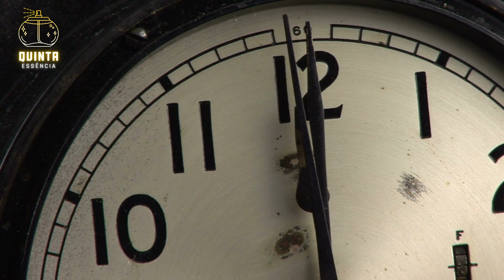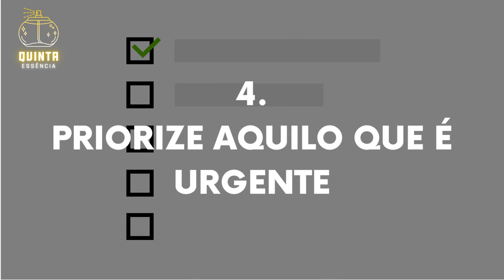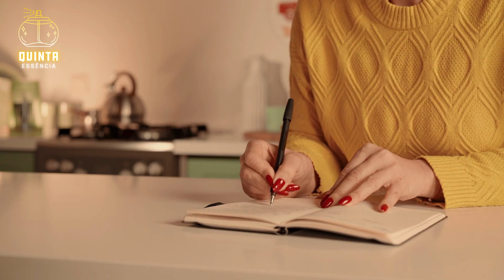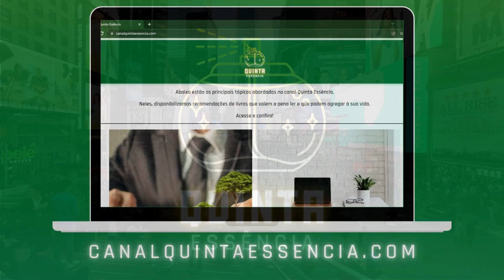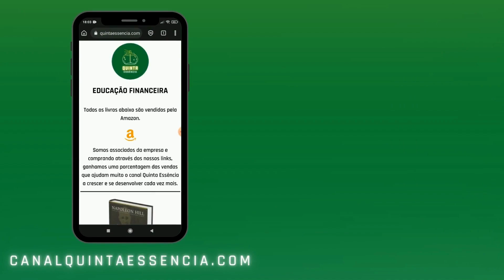11 DICAS PARA SER MAIS PRODUTIVO COM O SEU TEMPO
11 DICAS PARA SER MAIS PRODUTIVO COM O SEU TEMPO

📚 No site do Quinta Essência, disponibilizamos recomendações de livros relacionados aos tópicos mais abordados no canal e que podem agregar à sua vida.
11 DICAS PARA FAZER UMA BOA GESTÃO DE TEMPO E SER MAIS PRODUTIVO

Você faz parte daquele grupo de pessoas que acredita que 24 horas por dia é pouco para o tanto de tarefas que precisa realizar?
Se sua resposta para essa pergunta foi sim, talvez este seja o momento ideal para refletir sobre como você tem feito sua gestão de tempo.

00:00 - Intro
00:56 - Entenda a  importância de gerenciar o tempo
01:33 - Crie uma meta
02:30 - Liste suas tarefas diárias
02:49 - Priorize aquilo que é urgente
03:38 - Tenha um calendário
04:26 - Faça uma atividade de cada vez
05:11 - Evite a procrastinação
06:01 - Organize seu ambiente de trabalho
06:37 - Faça pausas
07:15 - Evite distrações
08:05 - Entenda o momento de dizer não

Nossos livros são vendidos em parceria com a Amazon e ganhamos uma porcentagem a cada compra pelo nosso site, que ajuda a mantermos e desenvolvermos o Quinta Essência cada vez mais!

SOBRE NÓS

Em uma clara referência à busca da essência do universo pelos antigos sábios, nós tentamos buscar a essência de diversos tópicos educativos e de desenvolvimento pessoal.

O objetivo é aprender e compartilhar conhecimentos gerais que mudam a vida das pessoas.

Bem-vindo ao Quinta Essência!
Isso ajuda este vídeo a chegar para outras pessoas também.

Deixem nos comentários suas sugestões e opiniões!